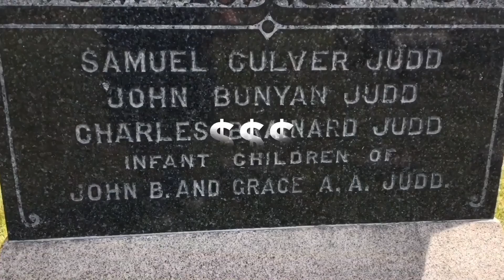Reichbart Engraving - TV Spot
Another fine, faux TV commercial.  This time, we take a tongue-in-cheek look at this otherwise very serious, respected profession. “Are you tired of engraving your own headstones?!  Is all that time spent in the graveyard, driving you NUTS?!  Call Joey Reichbart!”
Narrated by Mike Franzman, with guest stars Rich Bove, Joanna Petrulis, Mike Demartino, and featuring Joey Reichbart as himself.
Photographed & Edited by Mike Franzman